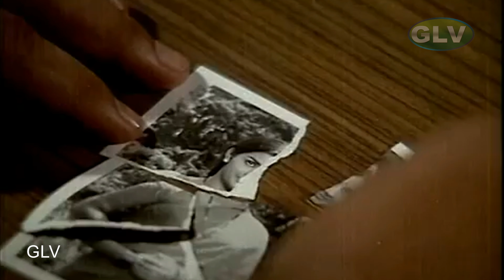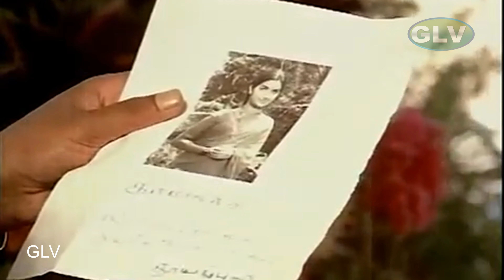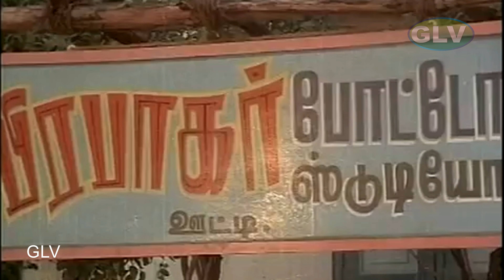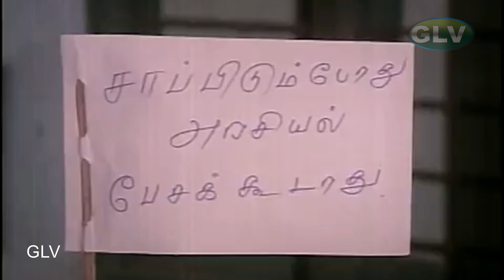நல்லா ஏமாந்தீங்களா நீங்க முட்டாள் ஆயிட்டிங்கள அடுத்தது MLAவை முட்டாளாக்க அங்க ஏற்பாடு நடக்குது 4k .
நல்லா ஏமாந்தீங்களா நீங்க முட்டாள் ஆயிட்டிங்கள அடுத்தது MLAவை முட்டாளாக்க அங்க ஏற்பாடு நடக்குது  4k manorama comedy 4k . Dr. Dwarakanath (Sivaji Ganesan) is a renowned ophthalmologist in Coimbatore, devoted to God and with a high moral standing. He shares his happy home with his son Srivathsan (Sarath Babu), daughter-in-law Manju (Saritha), a couple of relatives and a faithful servant (played by Manorama). Dwarakanath's peaceful life is shattered by a double whammy, first when he discovers that Manju is afflicted with a dreadful disease and has only a few months to live and then a blind man Kumaran (Jaishankar) who is seeking revenge against an unknown perpetrator responsible for his sister's suicide, shows up at his doors and Dwarakanath realizes the culprit is none other than his son Srivathsan. Dwarakanath tries to keep his son's culpability under wraps for Manju's sake considering her impending demise but Manju who is ignorant of her own ailment, misconstrues Dwarakanath's intentions and tries to unmask the culprit's identity and it soon turns out to be an intricate cat and mouse game between them both.
MOVIE : KEEZH VAANAM SIVAKKUM COMEDY .